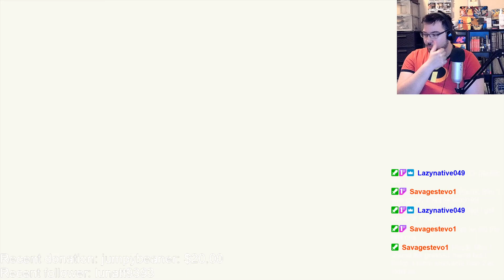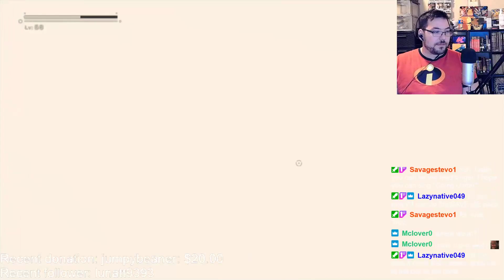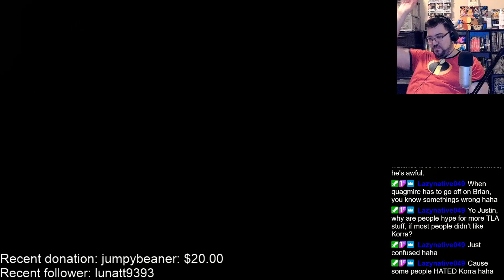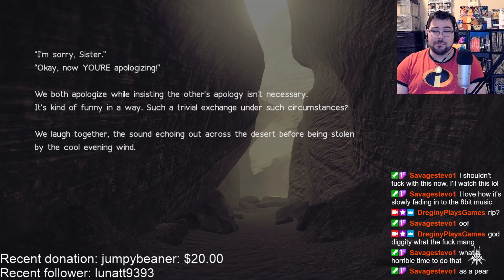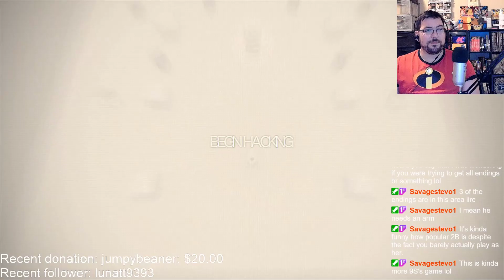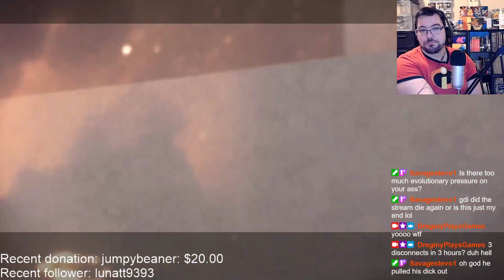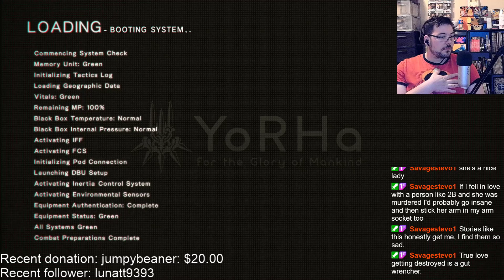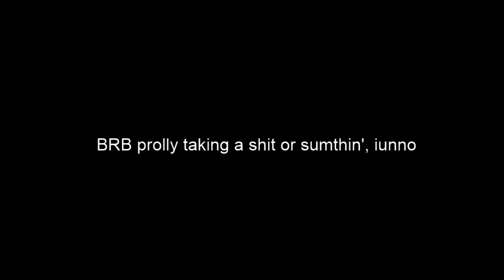Let's Play NieR Automata BLIND part 12 (Route C finale!) (Stream VOD)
If you would like to support me and what I do with a one time donation, you may do so here!

This is the road to NieR Automata! I haven't played any Yoko Taro games so I'm starting from the beginning and working my way to the most recent release. Please do not spoil anything about this game. Thank you.